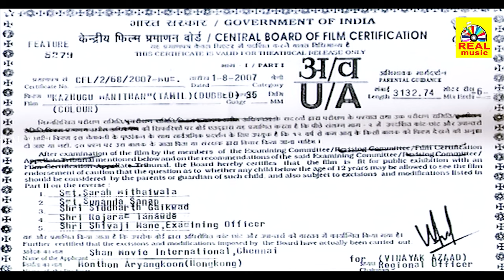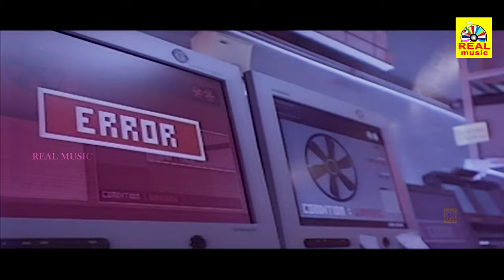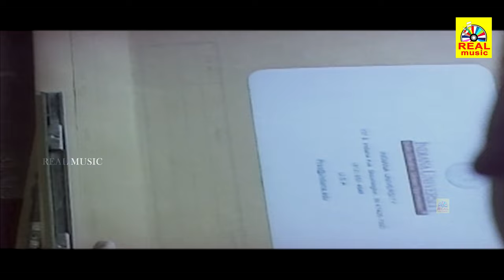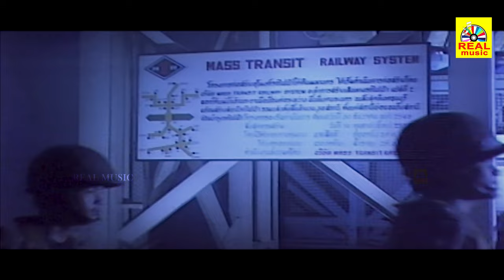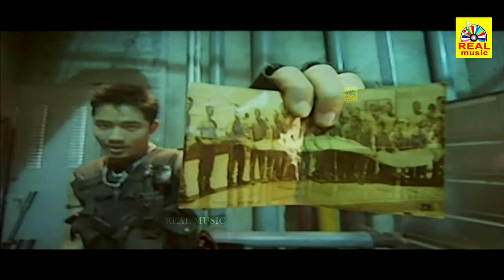EAGLE MAN || Exclusive Malayalam || Sara Legge, Dan Fraser || Dubbed Full Movie || 4K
Watch EagleMan Malayalam Dubbed Action Movie.

Starring :- Sornram Theppitak, Sara Legge, Dan Fraser, Chabad Na Songkhla, Yani Tramod, and Phairote Sangwaribut.

Directed by Monthon Arayangkoon

அனைவருக்கும் நன்றி...